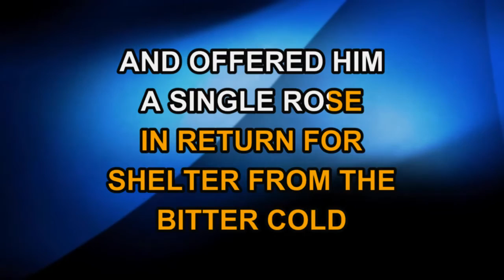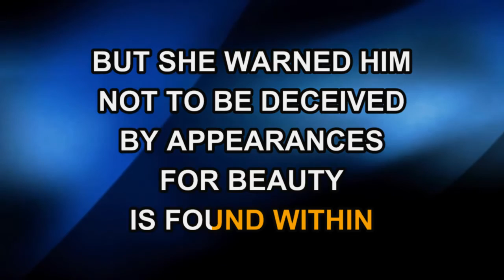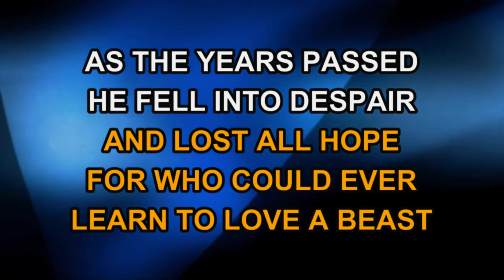Ensemble - Beauty and the Beast - Prologue (Beauty And The Beast)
FREE LYRICS (SONG MEANING SHORT LINK) Sheet Music
Mixed and mastered at SoKnox Studios in Knoxville, TN for DigiTrax Entertainment.